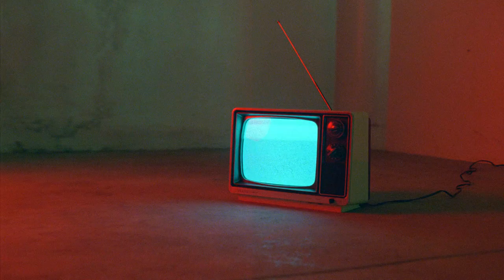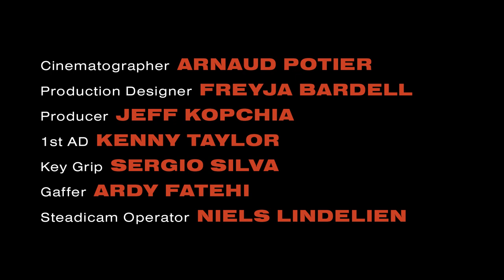Olivia Wilde Directs Her Own Vogue Video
Actor-director Olivia Wilde does double duty on set.